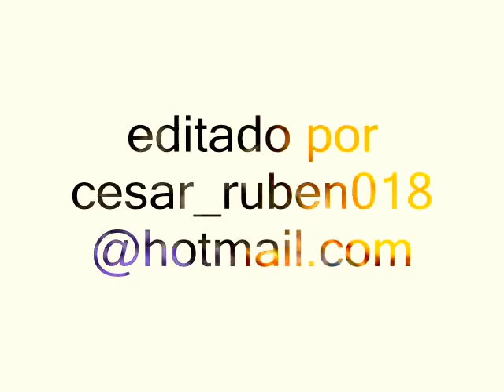La Bamba Tanto amor